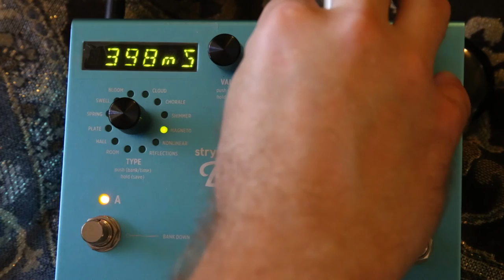Electric Trumpet pt.05: Bigsky Reverb demo from Strymon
Installment #5 in a series of videos that shows the effects pedals I use and how they work on the Trumpet!  This video is about the Strymon BigSky Reverb pedal.  A ton has been written and filmed about this pedal but here it is applied to the horn.